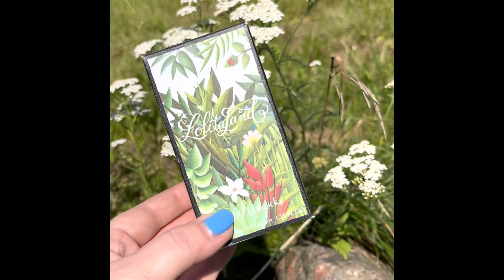Lolita Lempicka Lolitaland - сказочные олени и бабочки)?или история про ваниль?